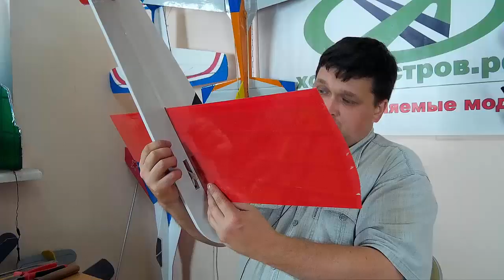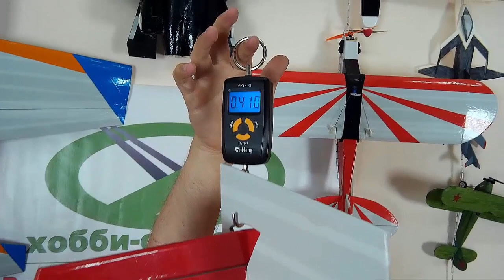Кордовая модель самолета. Установка механики и электроники | Хобби Остров.рф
Детали нашей кордовой модели мы обтянули скотчем. Сегодня все склеим воедино, поставим электронику, установим механику кордов и, как обычно, взвесим модель и проверим тяговооруженность.

В следующий раз нам останется спаять корды и выбрать хорошую погоду, чтобы испытать новоиспеченный самолет.

Этот канал для тех, чье хобби укладывается в двух словах - радиоуправляемые модели. Любители моделей найдут обзоры новинок радиоуправляемых машин, самолетов, катеров, вертолетов, квадрокоптеров, танков, копийных моделей и интересных игрушек.

Для многих канал будет помощником в разборке радиоуправляемых моделей.  Все тонкости и секреты ремонта в рубрике «Мастерская Хобби-остров.рф» . Ссылку на нее найдете ниже.